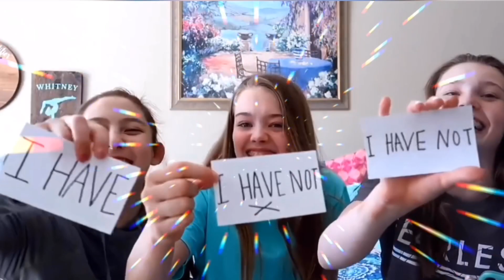Whitney Bjerken , Delaney Fisher and Cilla Park || Fire on fire